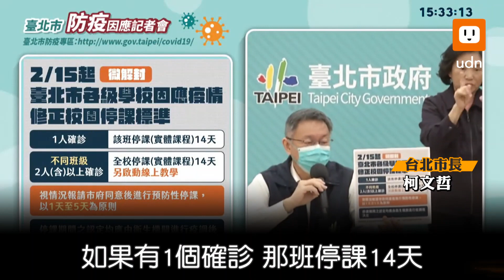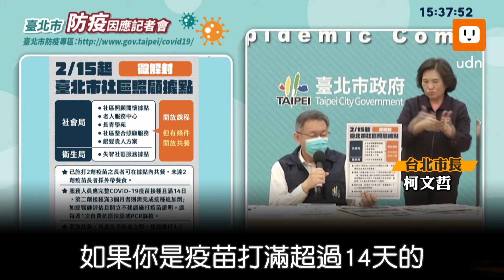「北市社區是乾淨的」柯文哲宣布：2/15起微解封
春節連假結束已一周多，台北市長柯文哲今天表示，過去八天，台北市沒有不明感染源，台北市從明天開始微解封。各級學校也修正停課標準，只要一人確診該班停課14天，不同班級兩人以上確診，全校停課14天，另啟動線上教學。另外也視情況報請市府同意後進行預防性停課，以一天至五天為原則。

柯文哲說，觀察到今天，台北市社區是乾淨的，所以就要逐步解封，但解封過程不會是一下子，還是呼籲民眾要戴口罩等相關防疫措施。